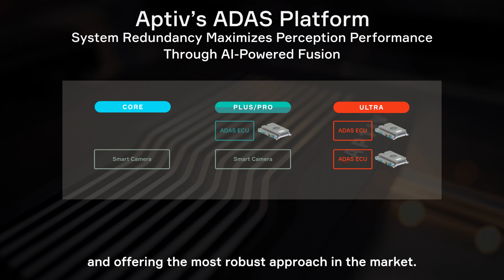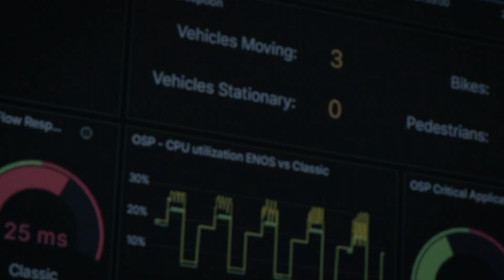Why Choose Aptiv's ADAS Platform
Aptiv's Gen 6 ADAS platform is open and flexible, delivering high performance optimized at the system level to efficiently scale across an OEM's broad fleet mix from entry-level to premium features and across levels of autonomy.